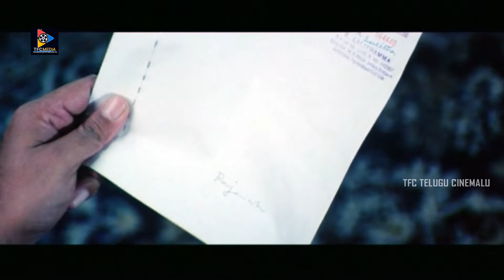Aalayam Movie Comedy Scenes | Telugu Comedy Movies || TFC Telugu Cinemalu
Aalayam Movie Comedy Scenes.  | Telugu Movie Scenes || TFC Telugu Cinemalu